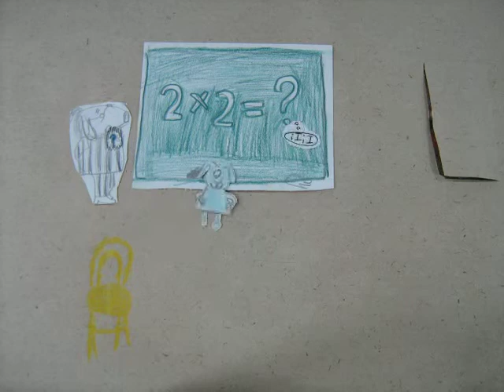По мотивам мультика Максимова